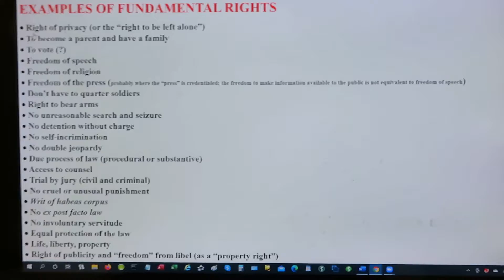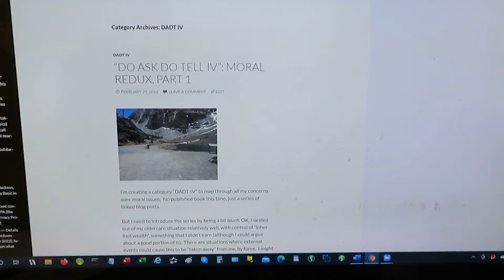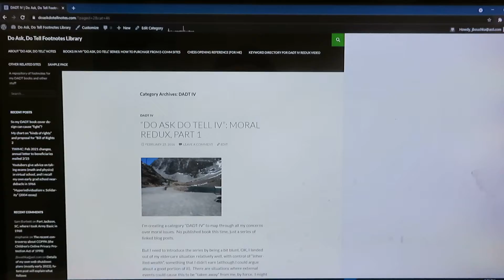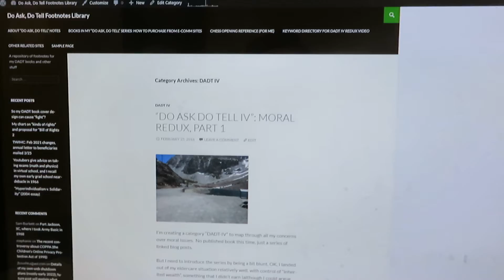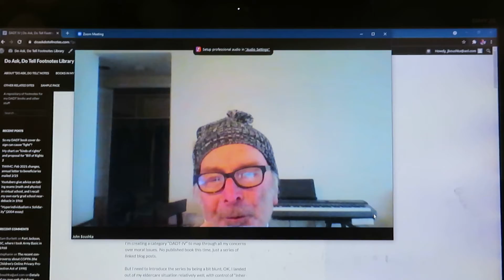Testing videos at home with Zoom -- more discussion of "rights" v. collective good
I do have plans for a major video of "individual rights and culture wars", but I am trying to see what the best way to set it up will be.  I used to have a tripod that was lost, so I may have to just start over with another one and a newer higher end Sony or similar camera.